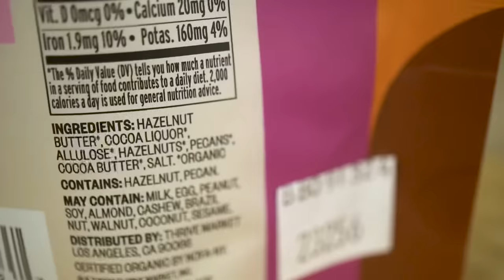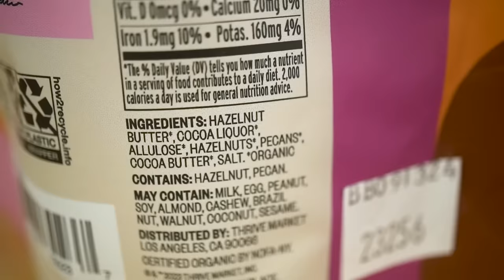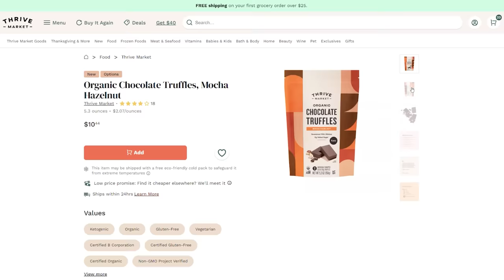Does Nutrient Quality Matter MORE than Calories for Fat Loss?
Does the Emphasis on Calories Dilute the Importance of Diet Quality?

Be sure to check out Shawn's new book, Eat Smarter Family Cookbook

Timestamps ⏱

0:00 - Intro
3:24 - 30% Off Your First Order AND a Free Gift Worth up to $60!
4:34 - Does the Emphasis on Calories Dilute the Importance of Diet Quality?
12:45 - The Milkshake Study